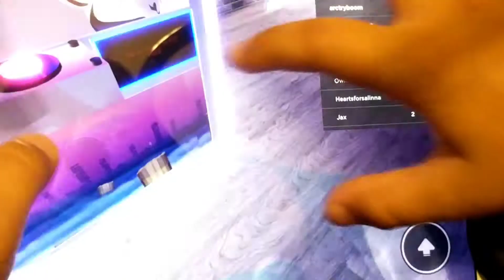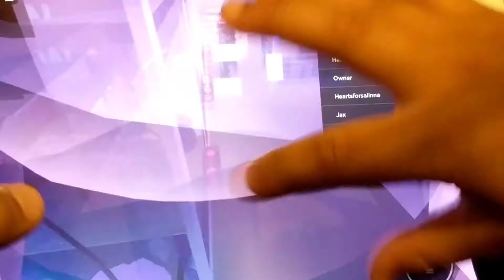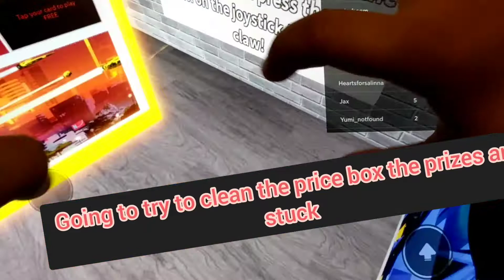winning on the claw machines on Roblox